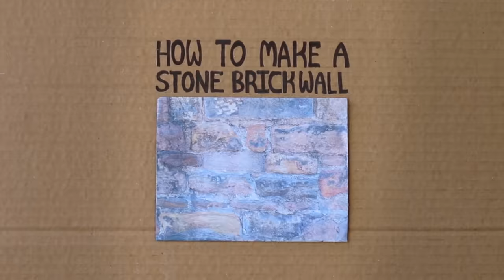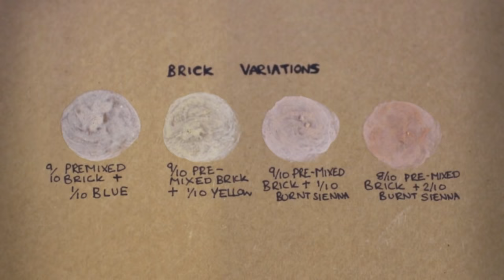BEST MODEL MAKING TIPS: HOW TO MAKE A STONE BRICK WALL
A great way of making a stone brick wall by just using clay and acrylic paints. For more tips and to learn more about "The Rumour Mill" film head